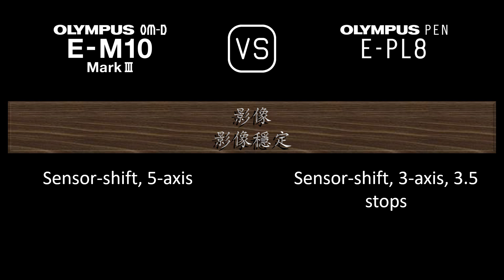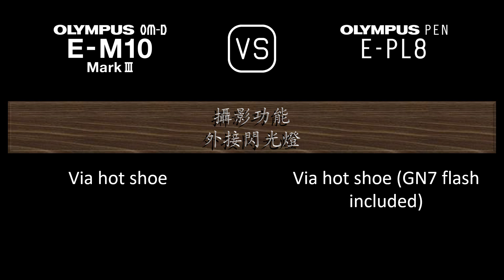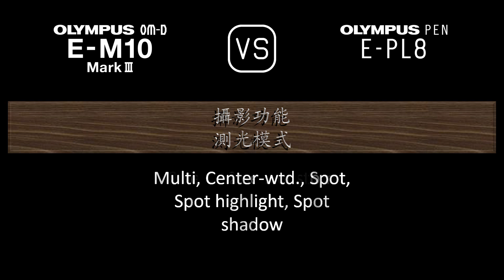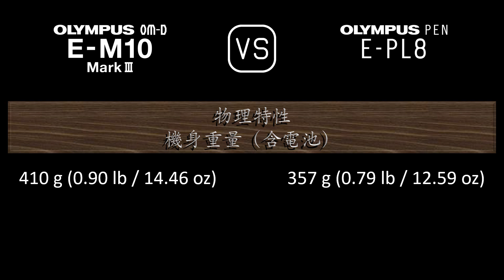Olympus OM-D E-M10 Mark III 與 Olympus PEN E-PL8 的規格比較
本片是 Olympus OM-D E-M10 Mark III 與 Olympus PEN E-PL8 的功能概述和規格比較 (comparison of specifications)，希望對您有所啟發。感謝您的支持。

00:24 推出
00:32 機身
00:41 影像感測器
01:05 影像
01:21 光學與對焦
01:50 屏幕
02:10 取景器
02:26 攝影功能
03:27 錄像功能
03:43 儲存
03:47 連接性
04:16 物理特性
04:36 雜項